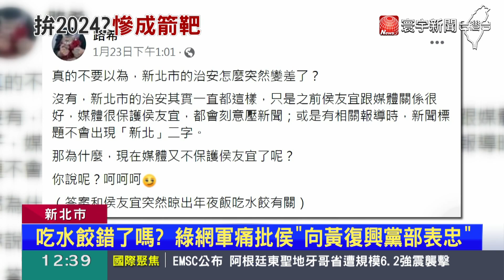侯友宜走春推賞櫻 柯文哲喊話：該選總統了｜寰宇新聞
大年初四一早，新北市長侯友宜，到淡水天元宮賞櫻、發福袋，現場人潮滿滿，侯友宜的高人氣，也讓他成為，黨內2024的最有力人選，民眾黨主席柯文哲，更在節目上向侯友宜喊話，在新北服務了13年，該出來選總統了，而這也引發外界揣測，柯文哲難道，是在為2024藍白合作鋪路。